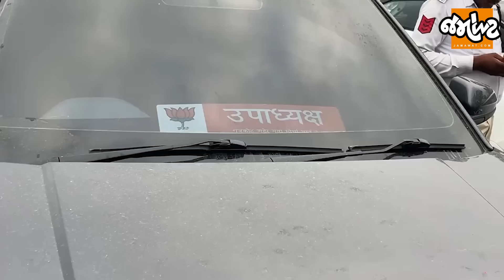હવે ટ્રાફિક પોલીસ ખોટો વટ કરવા જાય તો IPS Pooja Yadavની ભાજપના નેતાઓને આપેલી સલાહનો આ વિડિયો બતાવજો